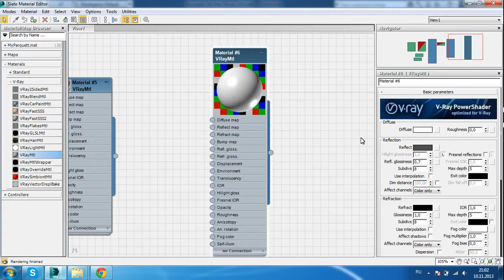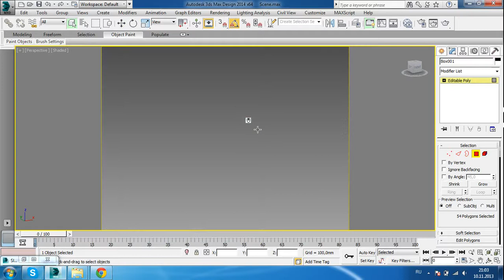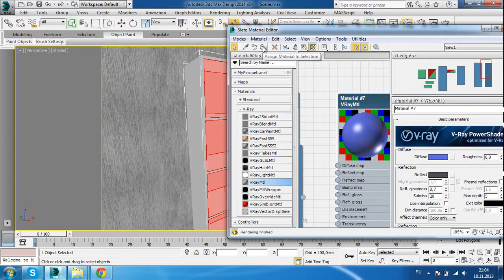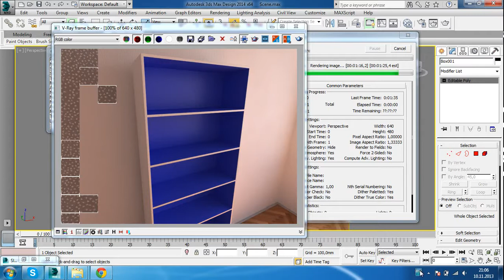22 Мульти материал V-Ray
Мульти материал V-Ray. Multi material